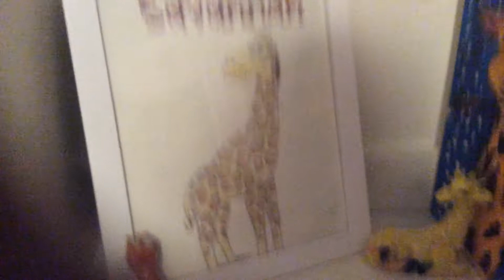My room tour 2, I ree did my room!!!